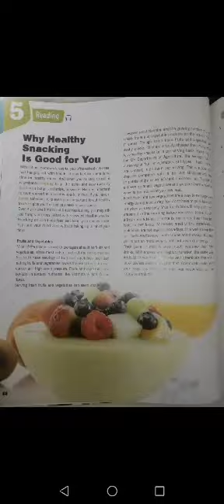Seventh grade unit 5 reading